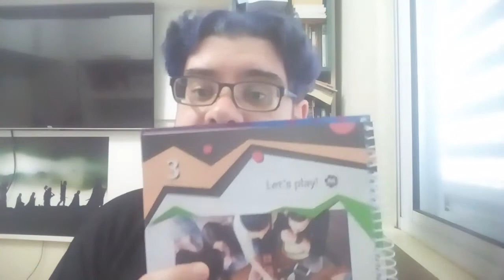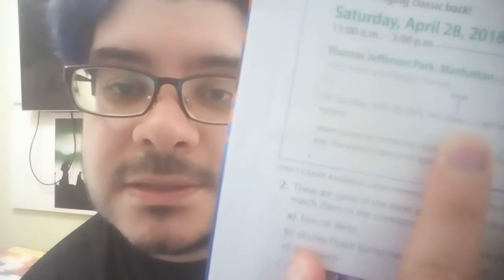81B Inglês Semana de 04 a 08 e Maio